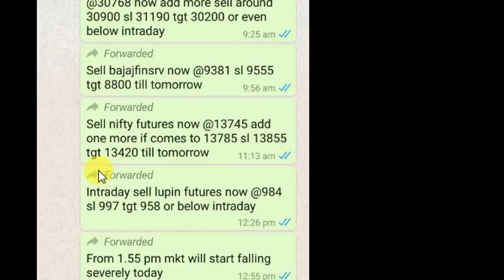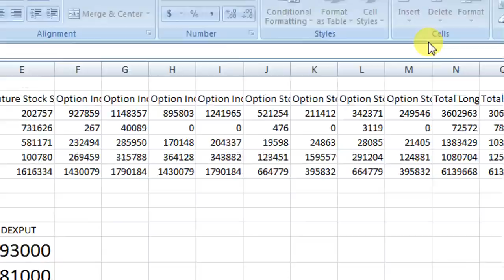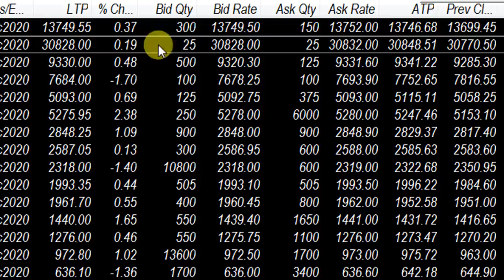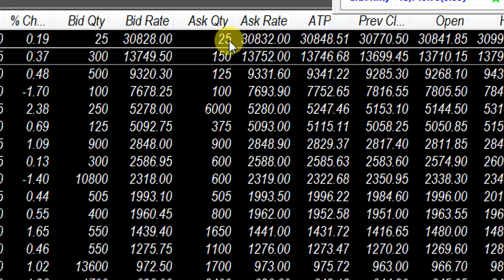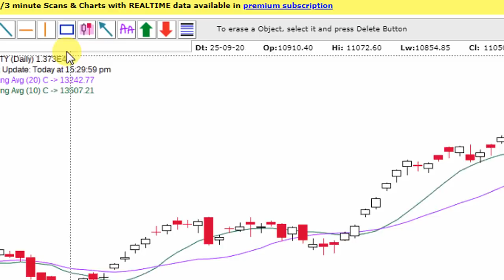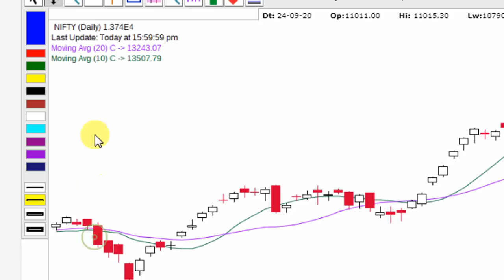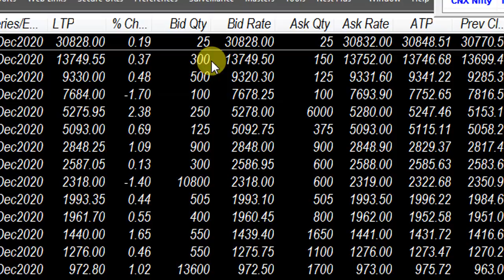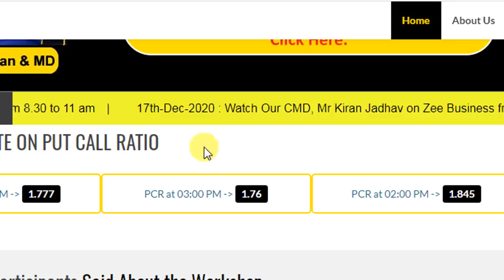WHAT HAPPENED IN NIFTY AND BANKNIFTY TODAY